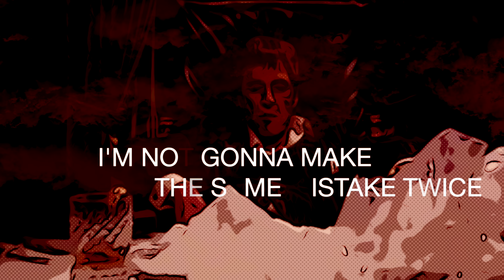DJ E-Rush - F#ck You Man (Sketler Remix)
𝗧𝗵𝗲 𝘃𝗶𝗱𝗲𝗼𝗰𝗹𝗶𝗽. 𝗘𝗮𝗿𝗹𝘆 𝗛𝗮𝗿𝗱𝗰𝗼𝗿𝗲 𝗚𝗮𝗯𝗯𝗲𝗿.

Remix produced and mixed by Sketler

Original track by
E-Rush
Label: Brainless Hardcore
1997